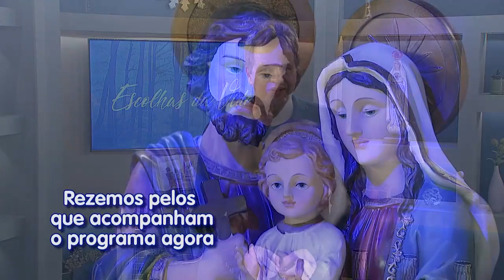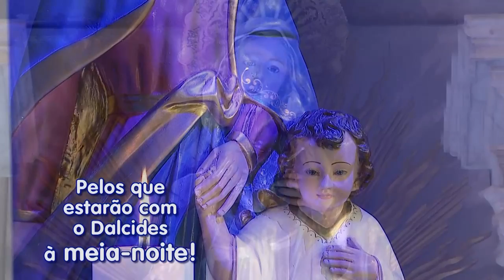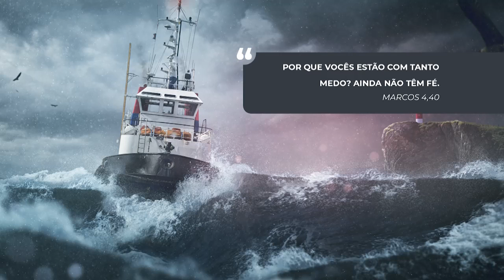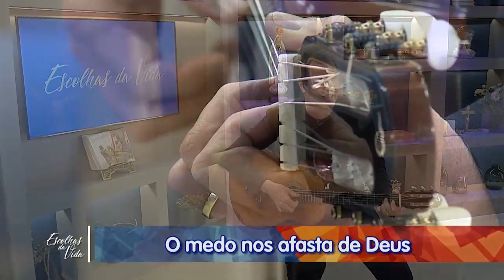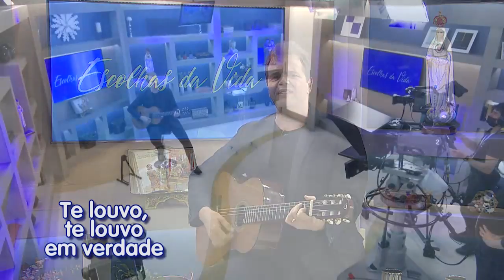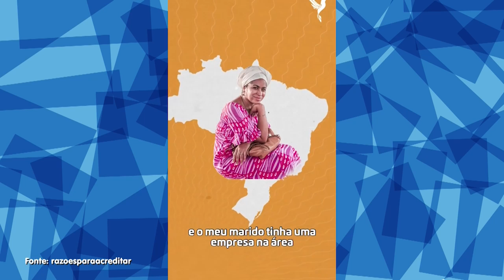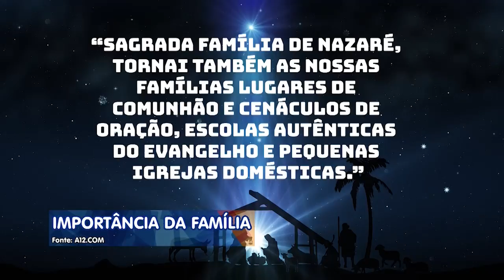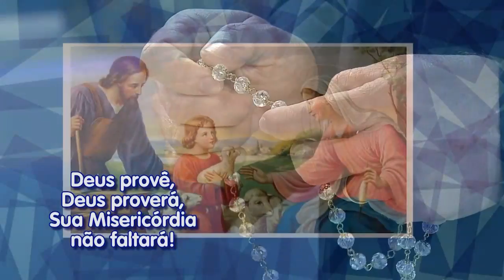Escolhas da Vida - 26/05/21 - Manhã